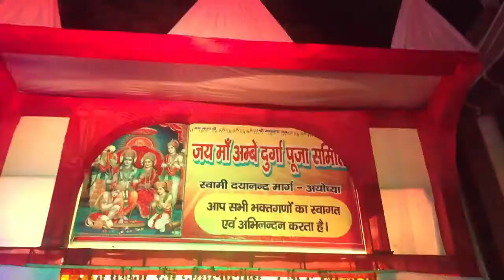Durga Pooja 2021 Faizabad